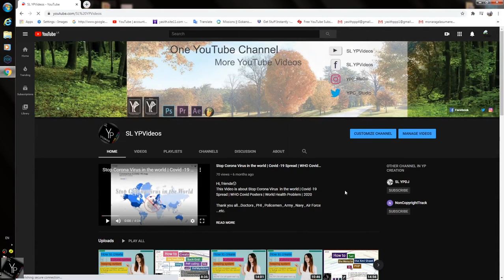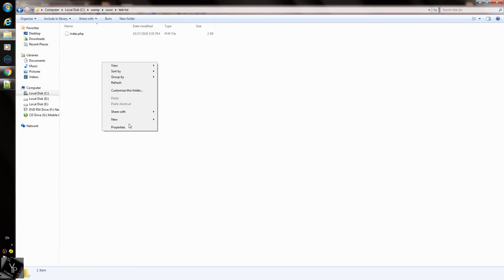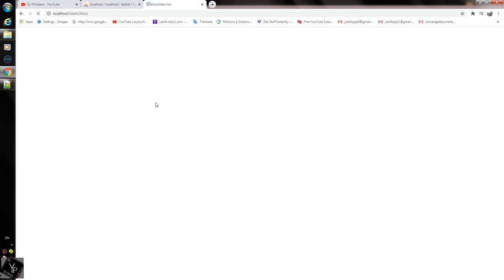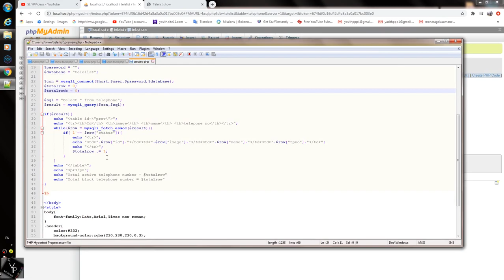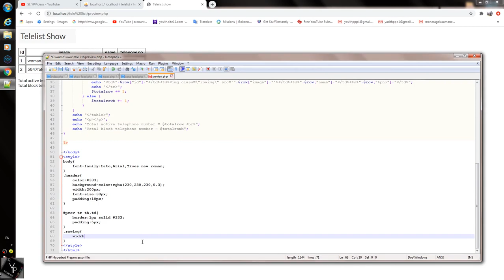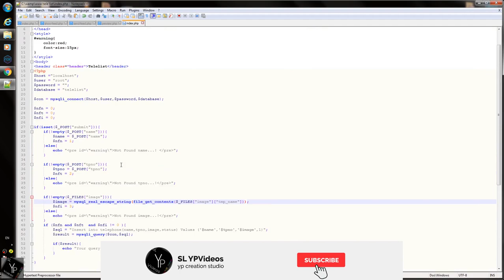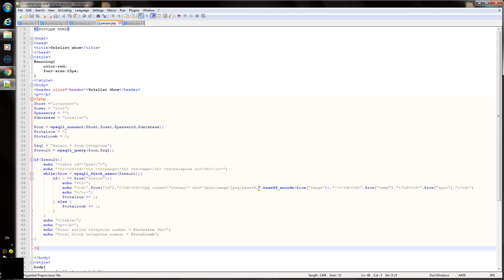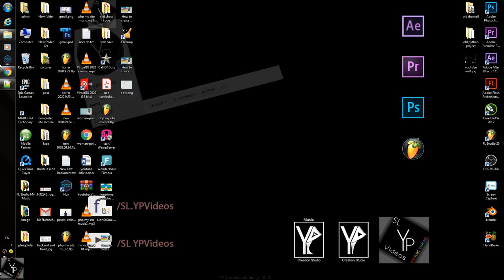How to create a phone number keeping system - Video No 4 | Day2Day PHP Programming | Sinhala | 2020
Hi, friends😍
This Video is about How to create a phone number keeping system - Video No 4 | Day2Day PHP Programming | Sinhala | 2020

 : Creating Preview page.
 : Creating php code.
 : Fixing the PHP code bugs.
 : Testing the PHP Code.

How to create a phone number keeping system - Video No 3 | Day2Day PHP Programming | Sinhala | 2020

How to create a phone number keeping system - Video No 2 | Day2Day PHP Programming | Sinhala | 2020

How to create a phone number keeping system - Video No 1 | Day2Day PHP Programming | Sinhala | 2020

How to grow PHP File Creator using Python in 2020 | Python project example | Python 3.3 projects

How to a website built step by step | How to Make a Website |Html Form | Sri Lanka | 10th day | 2020

📂Video Details :
          🔨 This Video Record , Design , Edit , Subtitle and Upload by YP Creation Studio.
         🎧  This Music by YouTube Music Library.
         🎥 Recording , Created & Edited Date : 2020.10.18.
         📺 max resolution : FHD
         👓 Full Video size : 96.4 MB

         💻 Software partner :
                 🔧 Video Editor : Adobe Premiere pro
                 🎥  Video Capture : WonderShare Screen Capture

My channel.